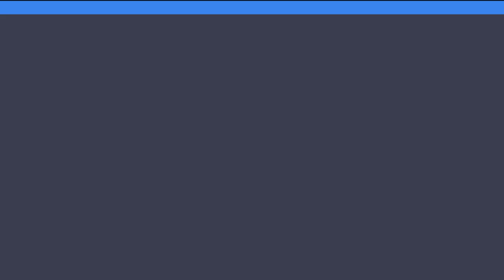La vision du vivant de Lucien Séguy, Cédric Cabanes